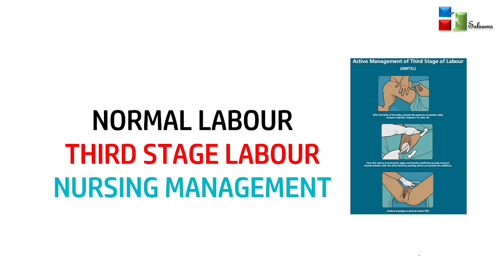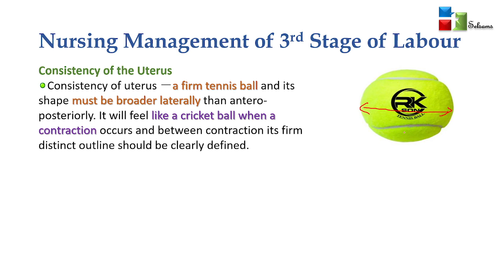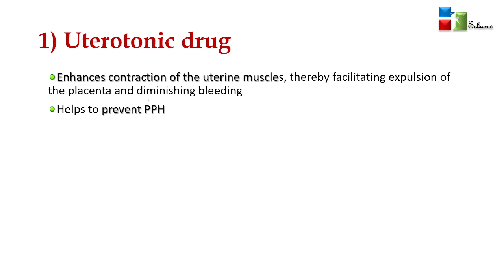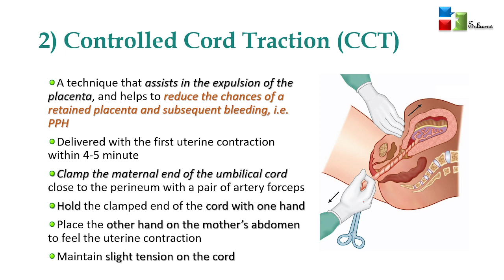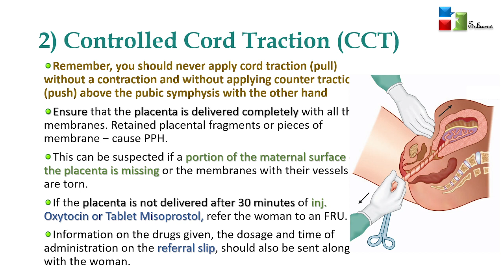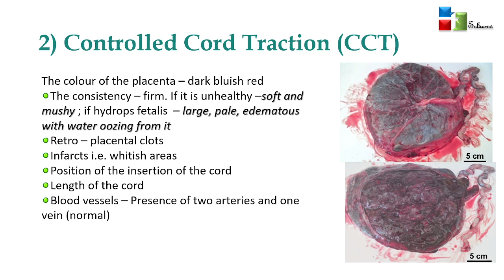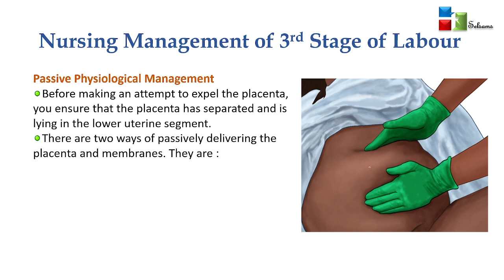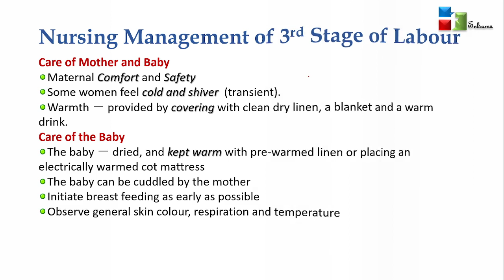NORMAL LABOUR; THIRD STAGE LABOUR [ NURSING MANAGEMENT]